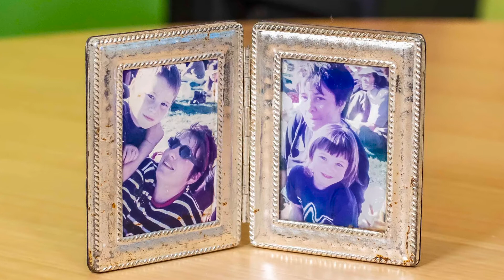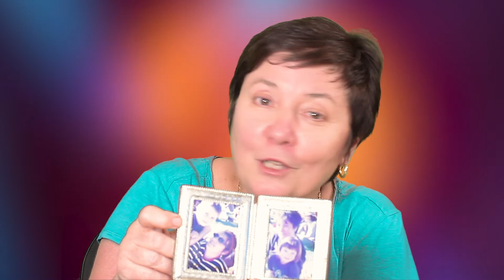Kindred Spirits in Torrid Times : MSIC & MSIR - Meeting the Extended Family